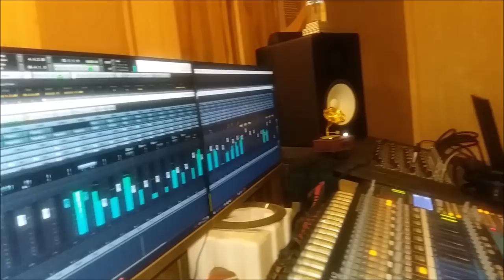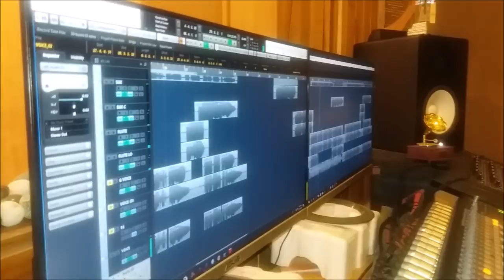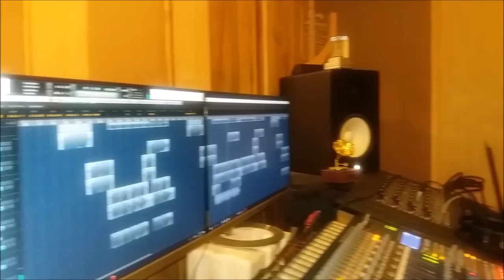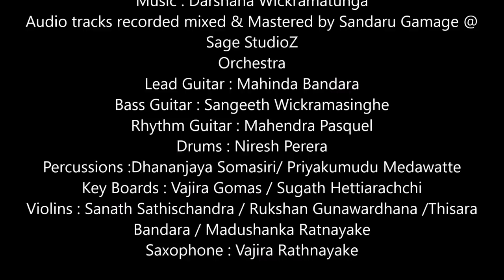Indika Liyanage new song "Hadaka Ipida.."(Music by Darshana Wickramatunga)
"Hadaka Ipida..."
Artist : Indika Liyanage
Lyrics : Rasika D. Duminda
Sage StudioZ
Orchestra
Percussions :Dhananjaya Somasiri/ Priyakumudu Medawatte
Key Boards : Vajira Gomas / Sugath Hettiarachchi
Violins : Sanath Sathischandra / Rukshan Gunawardhana /Thisara
Bandara / Madushanka Rathnayaka
Saxophone : Vajira Rathnayake